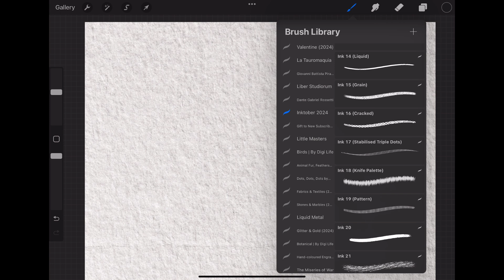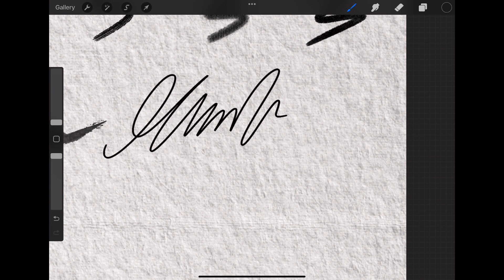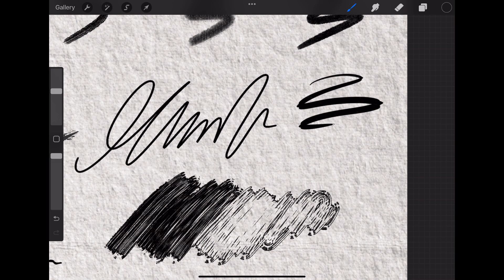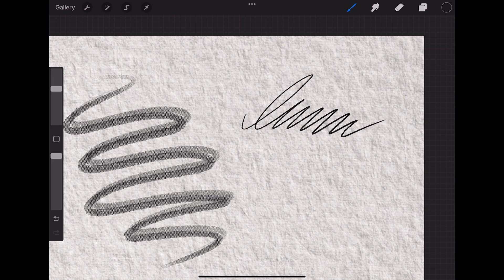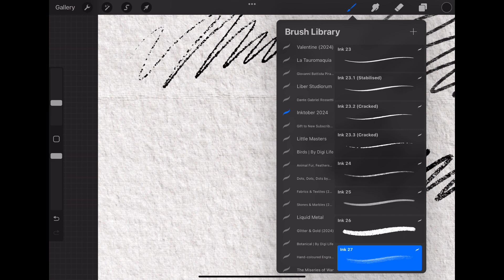Testing the Inktober Challenge (2024) Procreate Brushes, Paper Textures & Color Palette by Digi Life